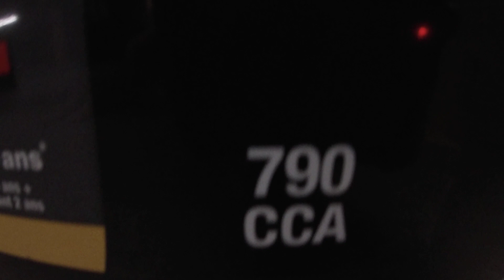Maxx Ever Start Car battery 12 V (CCA) Cold cranking Amps @790 R94/ H7 Group size Walmart Purchase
I purchased a new Car battery for my car and now getting ready to actually replaced it, just found my tools in the storage room, ratchet set with extension bars and sockets to reach the bolts that are deep down holding the bracket.